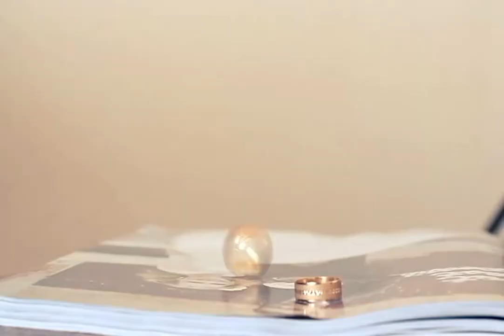Joemarie + Carol | Preparation Highlights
Shot at Kuting Reef Resort and Villa Catalina Manor, Southern Leyte